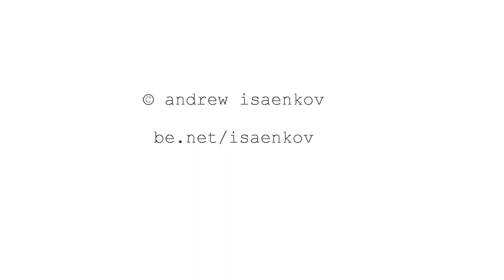Andrew Isaenkov, "Window"